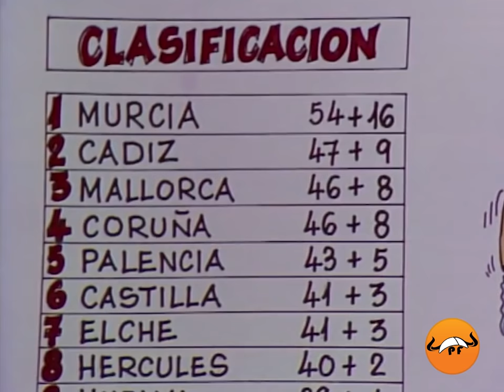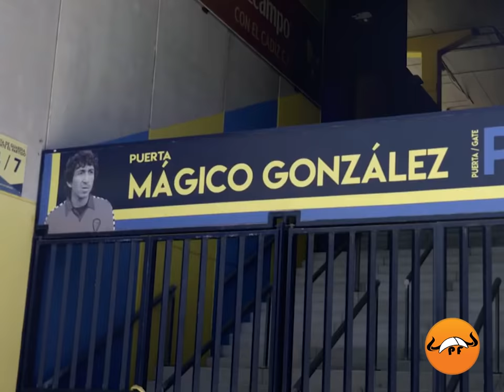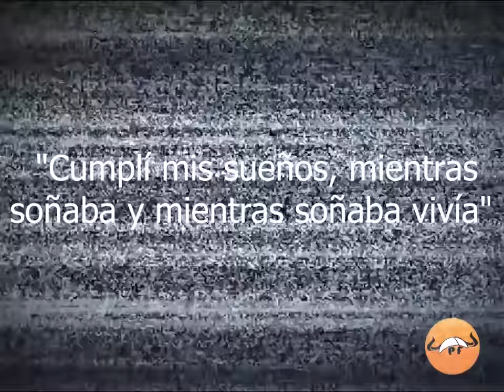MÁGICO GONZÁLEZ | Por esto Maradona lo imitaba 👩🏽‍🦱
Esta es la historia de Mágico González, uno de los jugadores más creativos de la historia. Era un auténtico espectáculo verlo jugar, incluso Maradona reconoció que era mejor que él.

00:00 Mágico González documental.
01:24 Mágico González Maradona.
01:50 Mágico González gol al Barcelona.
02:08 Mágico González el Salvador mundial 82.
03:44 Mágico González Cádiz.
04:15 Mágico González mejores jugadas.
05:05 Mágico González skills.
05:46 Mágico González vs Barcelona.
05:57 Mágico González con el Barcelona.
06:10 Mágico González Anécdotas.
06:44 Mágico González Valladolid.
07:07 Mágico González goles con el cádiz.
07:42 Mágico González entrevista.
08:16 Historia de Magico Gonzalez.

En las humildes tierras del Salvador, nació un genio del balón, un mago del fútbol que entendía este deporte como lo que es, un juego. El corcel indomable que jugaba para disfrutar y para hacer disfrutar a los demás. Y es que ver jugar al salvadoreño, era algo increíble, lo que hacía con el balón era único, la delicadeza con la que trataba el cuero era sublime, cuando lo tenía en los pies parecía que flotara, y en cádiz, pudieron disfrutarlo de primera mano.

Mágico era un jugador especial, bohemio y pasota, todo le daba igual, tuvo ofertas de clubs muy grandes, pero decidió quedarse en el cádiz, para él era más importante disfrutar que competir, le gustaba jugar pero sin presión y siempre con una sonrisa en la cara. Pero lo que hace especial a Gonzalez era la humildad y nobleza con la que jugaba.
Velocidad, técnica, clase y un gran regate.

El mágico era un media punta increíble, capaz de dar asistencias maravillosas y anotar goles, a la altura de los mejores del mundo. Y es que mágico era capaz de lo mejor, incluso Maradona reconoció que a veces intentaba imitarle.

Abre bien los ojos porque hoy vamos a conocer la historia de Mágico Gonzalez, el mago bohemio.